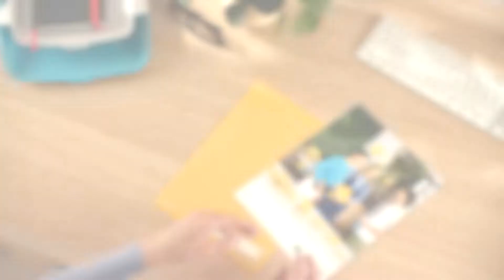Pochette Private Leitz Cosy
Avec la gamme Cosy de Leitz, ajoutez une touche d'élégance et de style à votre environnement, au bureau comme en télétravail .
La pochette de confidentialité Cosy peut contenir jusqu'à 40 documents personnels et professionnels sensibles en gardant leur contenu protégé et confidentiel. Cette chemise porte-documents en PP recyclable est idéale à la maison ou au bureau pour classer vos feuilles volantes ou pour regrouper vos documents lorsque vous vous rendez à une réunion. Opaque pour protéger les données confidentielles, elle comporte un porte-étiquette et une découpe pour faciliter l'insertion des feuilles et permettre au contenu d'être visible.